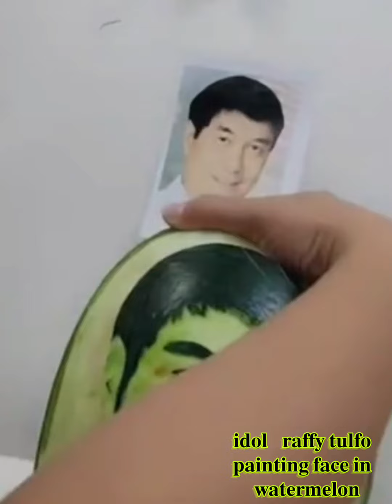𝐈𝐃𝐎𝐋 𝐑𝐀𝐅𝐅𝐘 𝐓𝐔𝐋𝐅𝐎 𝐅𝐀𝐂𝐄 𝐂𝐑𝐄𝐀𝐓𝐈𝐍𝐆